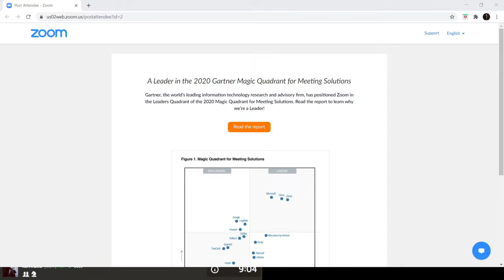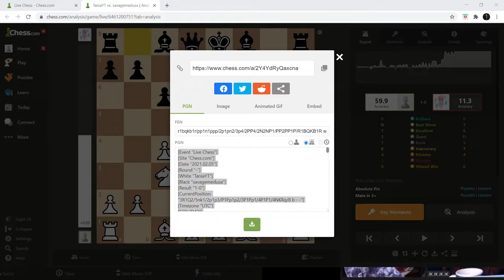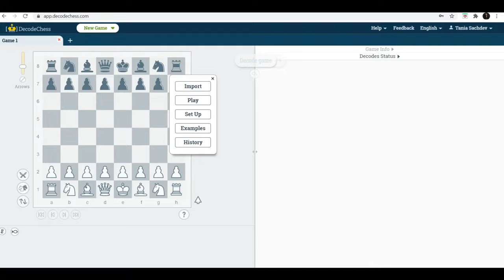Hand and Brain ft. Sopiko, KS, Gamer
Hand and Brain not just OTB but also OBS

Thumbnail: Friend